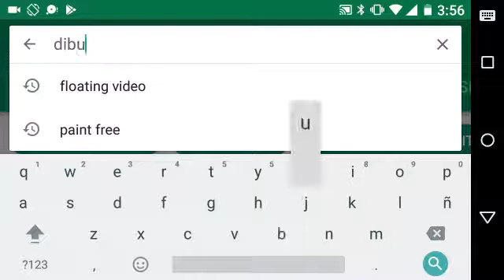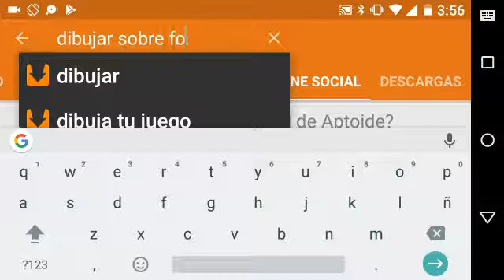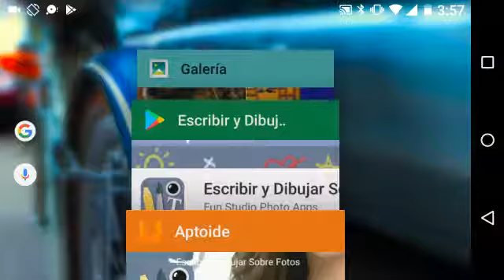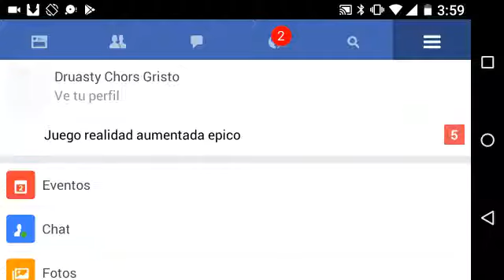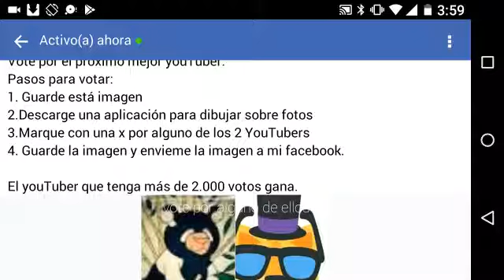Como votar por el próximo mejor youtuber.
Mi facebook:
Druasty Chors Gristo